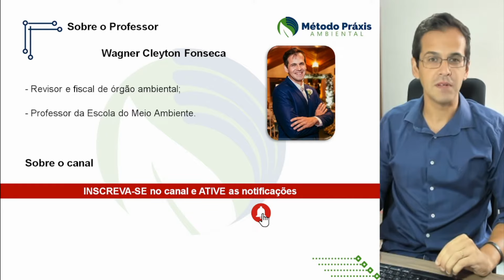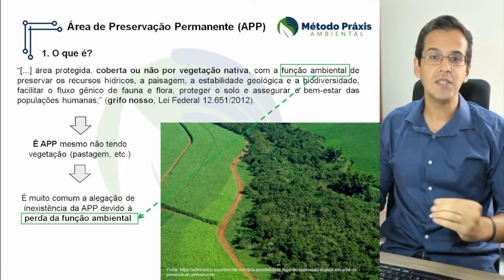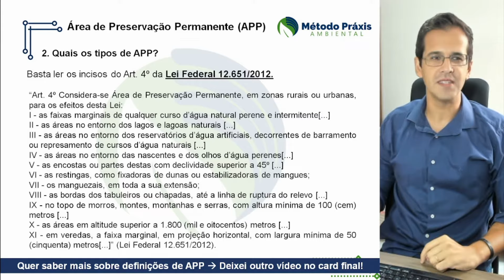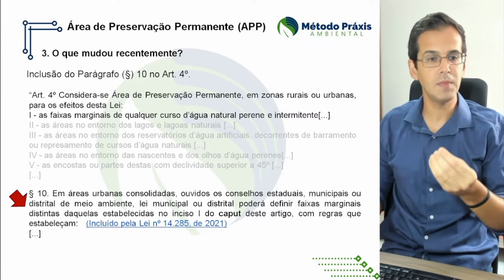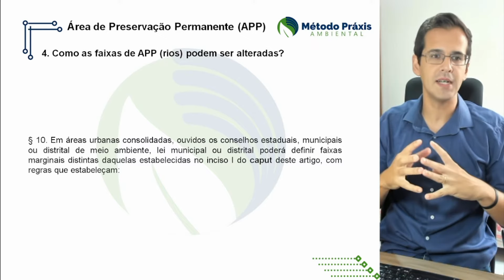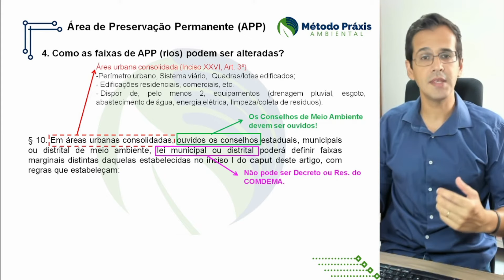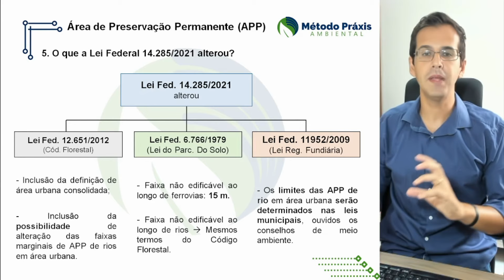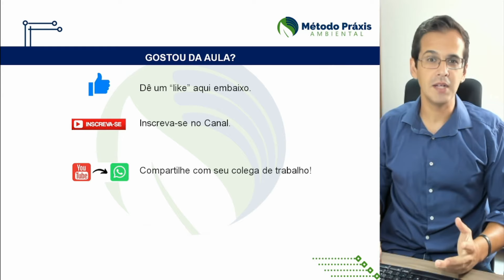APP EM ÁREA URBANA | ALTERAÇÕES NO CÓDIGO FLORESTAL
Não existe mais Área de Preservação Permanente (APP) em área urbana?

Neste vídeo eu explico a Lei Federal 14.285/2021 que alterou a Lei Federal 12.651/2012, conhecida como Código Florestal.

🌳🌎🌳 Quer saber mais sobre a área ambiental? 🌳🌎🌳